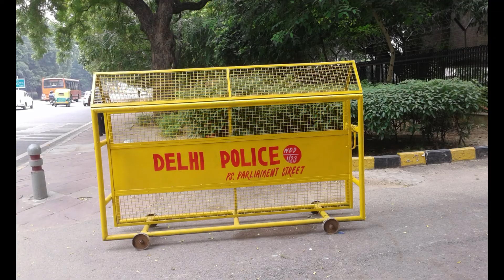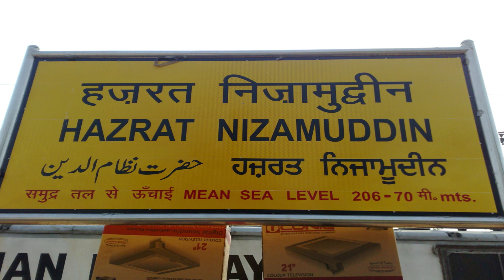నిజాముద్దీన్ సంఘటనలో వెలుగు చూస్తున్న సంచలన నిజాలు| tablighi jamaat markaz incident telugu | News6G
Regards,
News6g youtube channel.